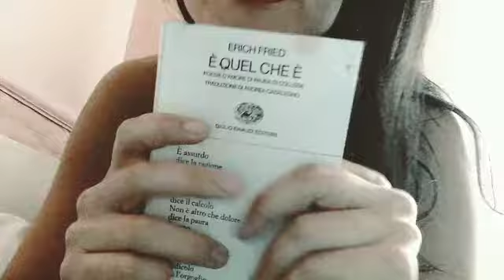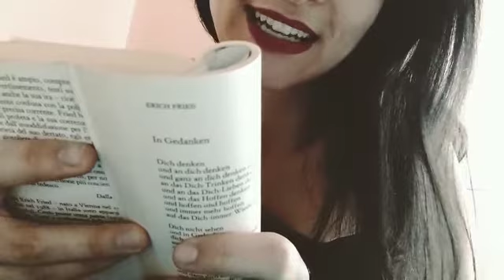restiaMOAcasa - "Nei pensieri" di Erich Fried" - Annamaria Troisi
restiaMOAcasa - Aritisti in quarantena per il Museum of Operation Avalanche.